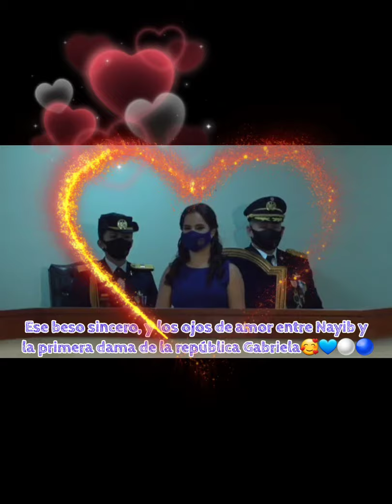💋Beso Y Miradas😍 entre Nayib Bukele y Su esposa Gabriela |Durante Discurso a la Nación 2021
Quédate con quien te mire de lejos de la misma manera en que lo hace nuestro presidente Nayib Bukele y su esposa Gabriela de Bukele

N
A
Y
I
B

Y

G
A
B
R
I
E
L
A

FOREVER 🥰💙❤